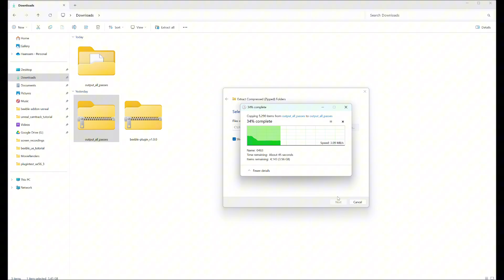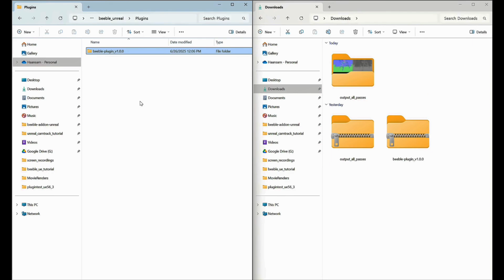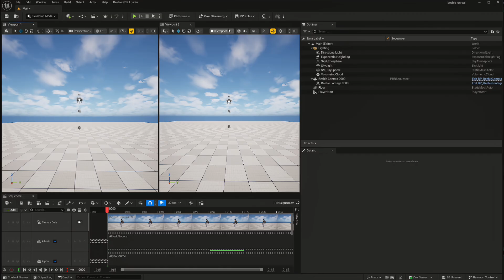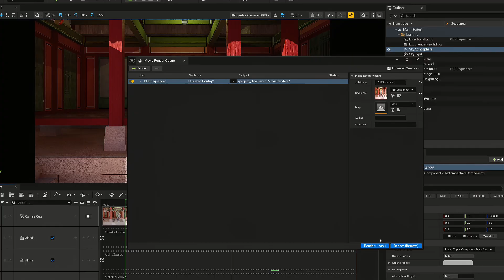How to use Beeble with Unreal Engine | Beeble Tutorial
The fastest way to create high-quality VFX shots—from green screen to final composite. This tutorial walks you through how to use Beeble with Unreal Engine: process your footage with AI to generate VFX passes, then bring it into Unreal Engine for final compositing. Checkout tips and settings for the best result.

0:00 – Intro
0:12 – Generate VFX Passes in Beeble
0:31 – Setting up UE Project
1:30 – Plugin Installation
1:45 – Import VFX Passes using Plugin
2:55 – Export